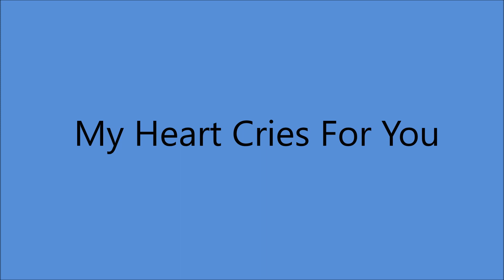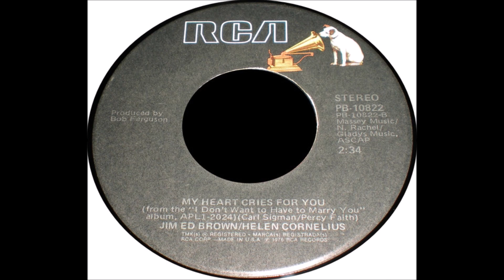Jim Ed Brown and Helen Cornelius - My Heart Cries For You [c.1976].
[Written by Carl Sigman - Peter Mars aka Percy Faith].
1st. Recorded 29 October 1950 by Dinah Shore.
Also                   November 1950 by Lulu Belle and Scotty

Issued on  RCA Victor PB 10822 B
From  LP "I Don't Want To Have To Marry You" [1976].

 Recorded May 1976 RCA Victor Studio, 30 Music Sq.West, Nashville, TN –
-Jim Ed Brown [vcl duet/vcl refrain/vcl solo],
Helen Cornelius [vcl duet/vcl solo/vcl refrain]
ALL SESSIONS - Ray Edenton [rh gt], Earl Erb [rh gt], Jerry Shook [rh gt],
Glen Kenner [rh gt/el gt], Jerry Stembridge [el gt], Pete Wade [el gt],
Grady Martin [el gt], Harold Bradley [el gt/bass], Dave Kirby [el gt],
Weldon Myrick/ Lloyd Green [steel gt],
Bob Moore/ Henry Strzelecki/ Chuck Sanders/ Bobby Dyson [bass],
Larrie London/Kenny Malone/ Terry Waddell [drums],
Farrell Morris [utility], Tommy Williams/ Buddy Spicher [fiddle],
Jerry Whitehurst/ David Briggs/ Hargus Robbins [piano]
John Ragsdale [el piano].